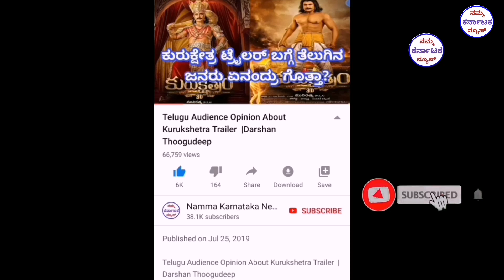Odeya Teaser no1 Trending | Darshan Thoogudeep | Namma karnataka News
Odeya Teaser no1 Trending  | Darshan Thoogudeep | Odeya |

Odeya Teaser Create New Necord | Odeya Teaser  Review | Darshan Thoogudeep |